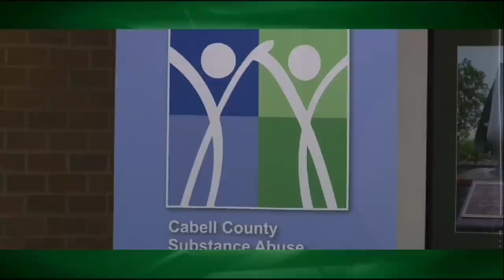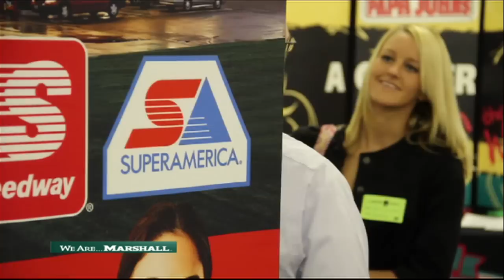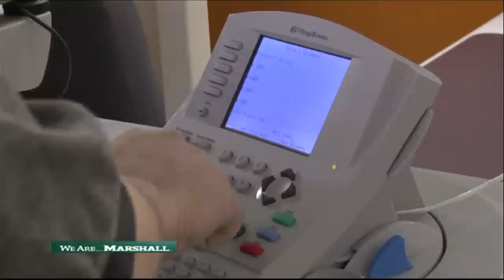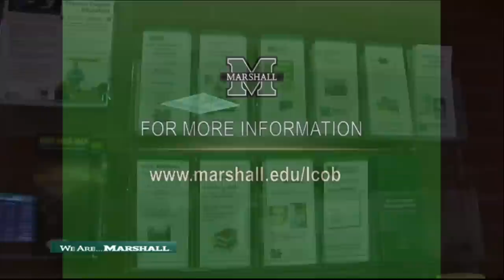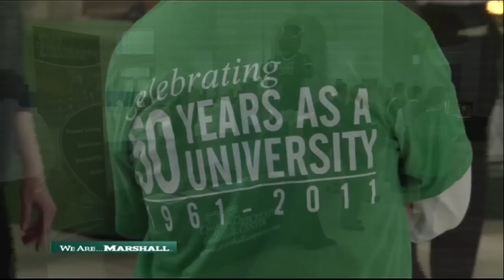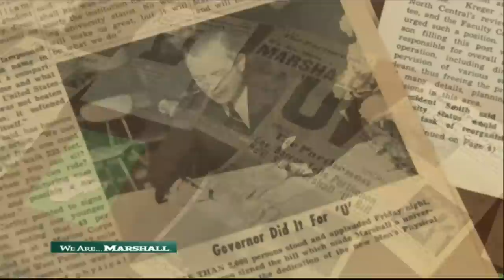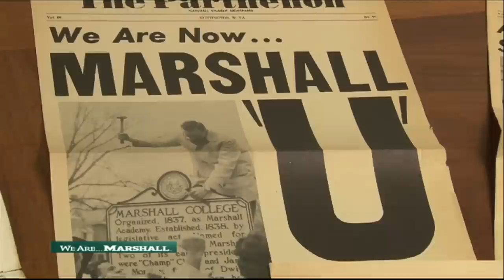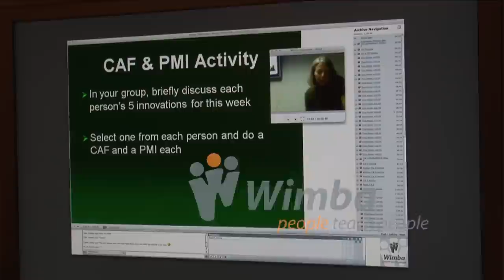We Are Marshall Today - March 9, 2011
Rockefeller Prescription Drug Abuse Roundtable (0:52)
Michele Burnside, WV Prevention Resource Center (2:34)
Spring Job Expo (11:50)
MU Advance Symposium (12:12)
WV Rosies (12:35)
MU School of Pharmacy (12:53)
Early Education STEM Center (13:17)
MU Executive MBA Program (13:47)
Dr. Uday Tate, Director EMBA (15:58)
50 year University Status Anniversary Celebration (24:30)